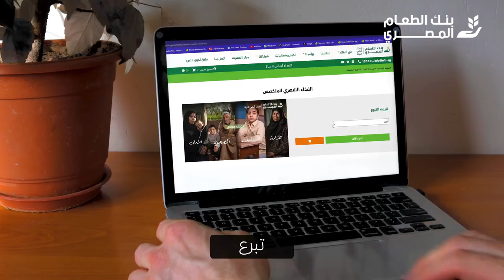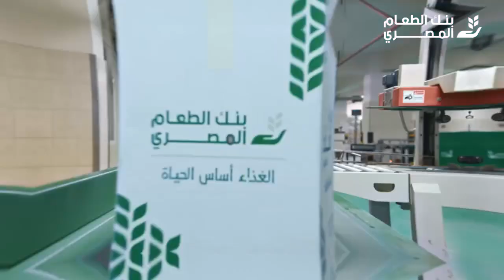انجازات بنك الطعام المصري لسنة ٢٠٢٣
في 2023 الحكاية مكنتش أرقام وإنجازات وبس! وبرغم كل التحديات قدر بنك الطعام المصري يوصل لملايين المستحقين ويرسم البسمة على وجوههم بالغذاء في قصة إنسانية أبطالها كل واحد فيكم عشان كده بنشكركم على خيركم وكرمكم وثقتكم فينا سنة ورا سنة.